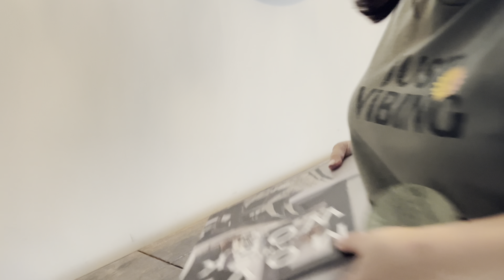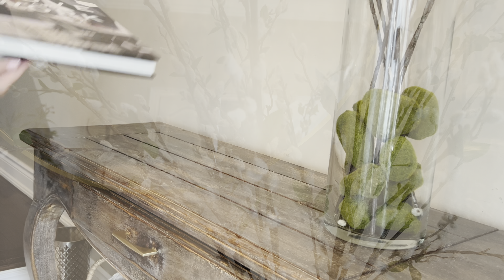Evening Cleaning | Cooking Dinner | Motivational ASMR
A clean home is a happy home. Embrace the joy that comes with tidying up and creating a space that reflects your inner peace.

It is not always easy to get up and get motivated to tidy up the home in which we live in but let’s try to take the pressure off and have a new mindset when we walk around our home!  The videos on this channel are for you to feel motivated to take care of spaces in your home and feel the love of where you are in that moment of time.

Thank you for being a part of our journey to a clean home!

Spotlight for tree
Office chair
Office rug
Spunk chandelier in office
Pedestal tall table
Dyson vacuum

If you click on the link for purchase a few cents are thrown my way at no cost to you but it helps with bring you more content such as this so thank you for your support!

house cleaning, asmr cleaning, motivational cleaning, vacuuming, washing dishes, dusting, mopping floors, laundry, folding laundry, organizing, decorating, holiday decorating, fluffing up pillows